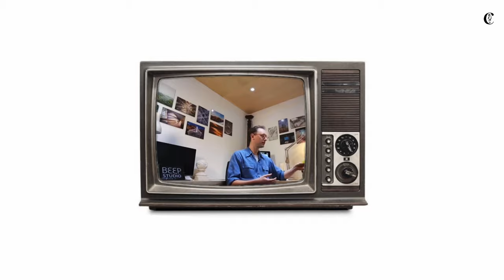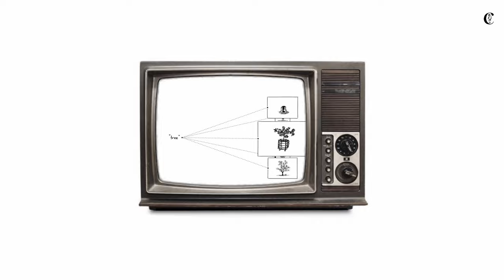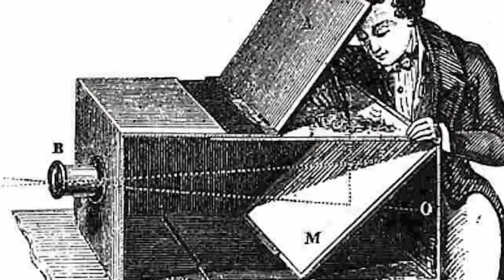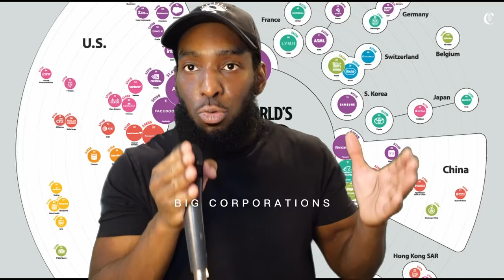Why i only watch anime | The three best written shows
How Manga Became Anime.
In this video we hear from economists architects and artists about the importance of art as i explain the human experience in relation to drawing because it is the most effective and efficient way of communicating our interpretations of reality. Additionally, I aim to  summarise why we identify with anime so deeply,  specifically as black British people who enjoy asian culture and why i only watch anime now and my TOP 3 BEST WRITTEN ANIME SHOWS !

The real reason you should take Anime seriously explained | Top 3 Recommendations